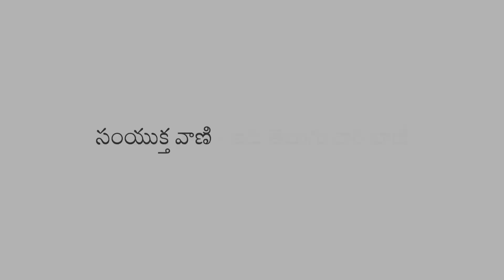RAJI REDDY - VAKYATHA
RAJI REDDY - VAKYATHA at Singapore Dussehra Cultural Show Organised by Manam Telugu (TAS)